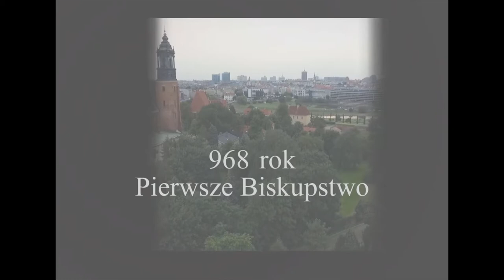PN 5 MPL 53 OK INT początki chrześcijaństwa w Polsce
początki chrześcijaństwa w Polsce